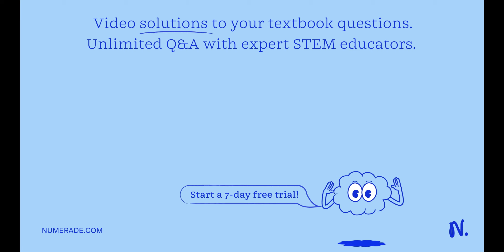Recall the Hershey and Chase experiment, involving radiolabeled DNA (using 32P) and protein (using …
Recall the Hershey and Chase experiment, involving radiolabeled DNA (using 32P) and protein (using 35S) of T2 phage. They allowed the phage to infect bacteria and transmit its genetic material, and then separated the empty phage from the bacteria to ask where the radiolabel was detectable. When DNA was radiolabeled, the signal was in the bacteria; when protein was labeled, the label was found in the empty phage. Question: 1. Could the Hershey and Chase experiment have ruled out the possibility that RNA (which also contains phosphorous) is the genetic material of the T2 phage? Explain your answer. 2. Name two ways that the structures of DNA and RNA differ from one another that could be used to distinguish between them.

TheCentralDogma:UnderstandingGeneExpression